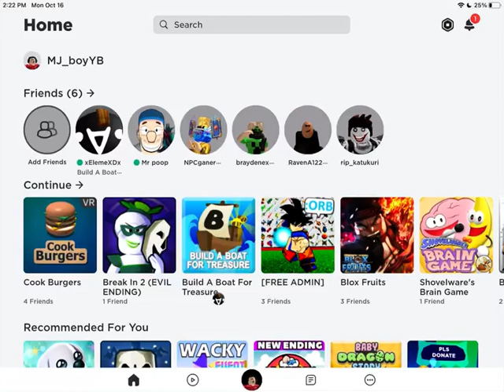Roblox obby but you are on a bike full walktrough